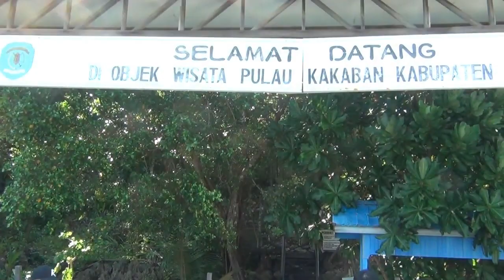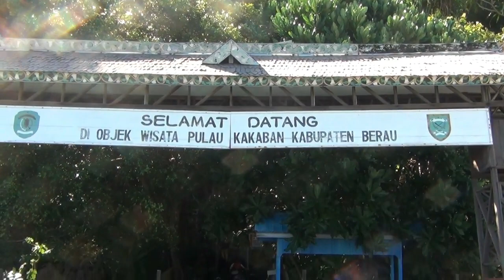2023-07-17(3)_Acara di pulau KAKABAN di Kalimantan Timur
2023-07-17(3)_Acara di pulau KAKABAN di Kalimantan Timur